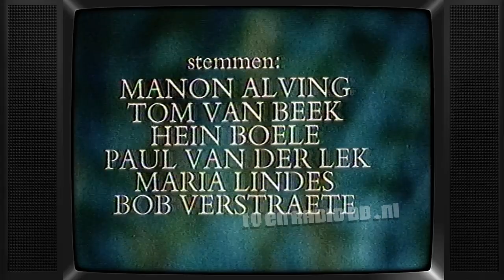TV: Kleine Isar (19890117) - 16 - Verraad (hh van 19810729)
Uitgezonden op 17 januari 1989 door de NCRV. Herhaling van 29 juli 1981.

Met dank aan Janny voor het beschikbaar stellen van deze videoband.